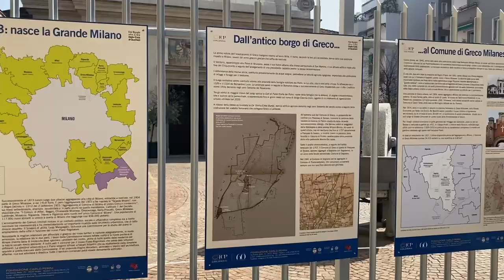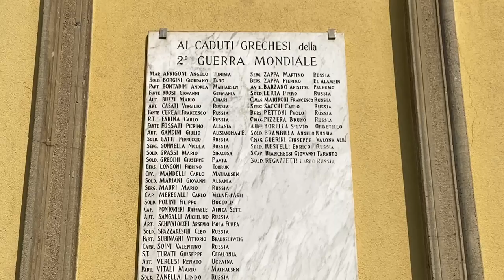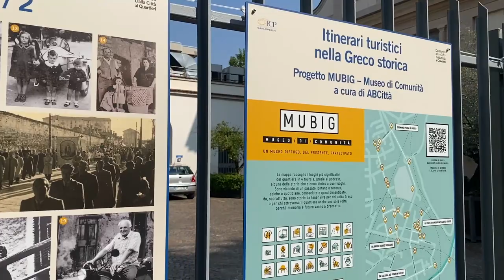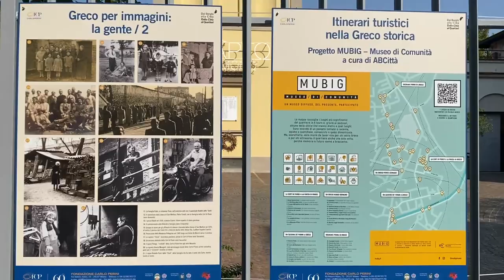Focus Periferie speciale Greco Milanese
In concomitanza con il centenario dell'annessione degli antichi comuni, Focus periferie va alla scoperta del ex comune di Greco Milanese